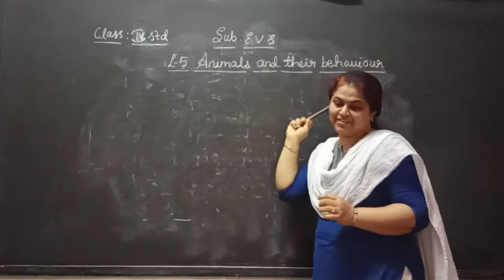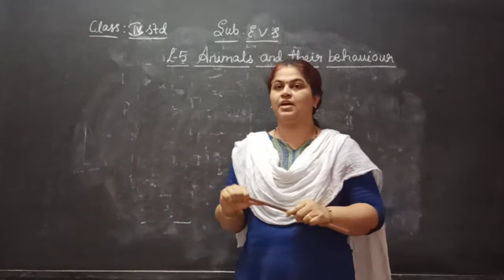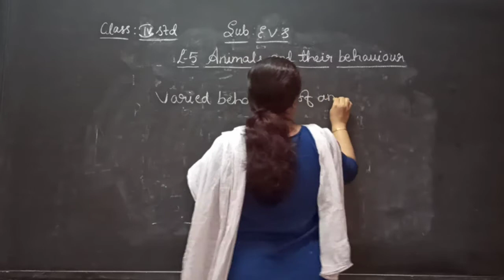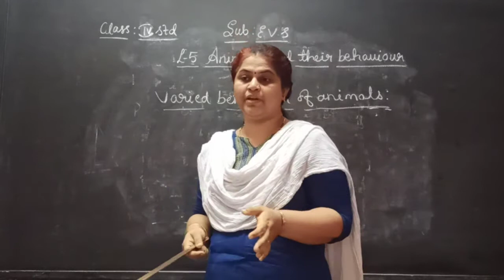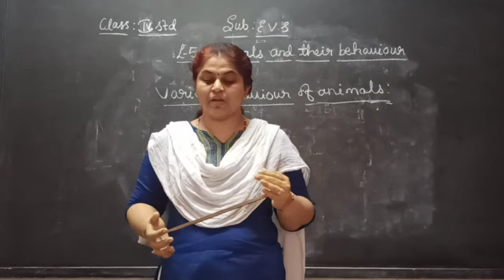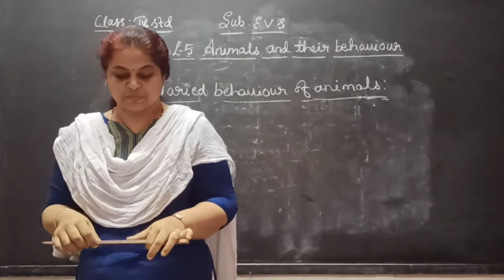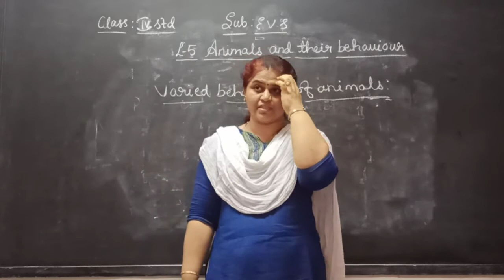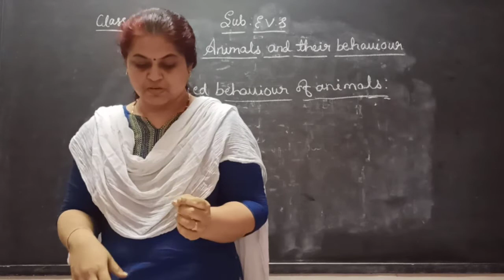Class 4 L -5